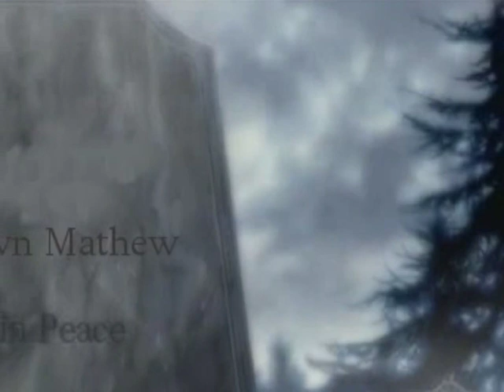Jóhann Jóhannsson - City Building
Greetings...

- Perhaps a year had passed since my last video...many ideas come all over my head, but I was out of time because of my career... I will try to express all those ideas in time...and today I share with you one of those ideas.

Jóhann Jóhannsson is an Icelandic musician, composer, producer and an active member of the countrys artistic community (as the founder of the Kitchen Motors label / think tank / art collective, founder member of Apparat Organ Quartet and also as a serial collaborator).

The song I present to you belongs to the album "And In The Endless Pause There Came The Sound Of Bees" ,  an album that deserve to be listen... two words came to my mind when I listen this album for the first time... " Rise and Fall" from a City...

Perhaps you might find my video out from the basic idea [Rise & Fall]...and I wouldn't blame you, is just that when I first listen this specific song ... "City Building" I picture myself at the top of some building on some grey and cold day...one of those days when you just stare at the sky and you feel bare and embrace... One of those days, when the cold is enought to ease you and the grey sky mesmerize your heart and you just. give in.

..."Death has a Beautiful side. But it's more hard to see!!"

Hope you like the video...Regards.